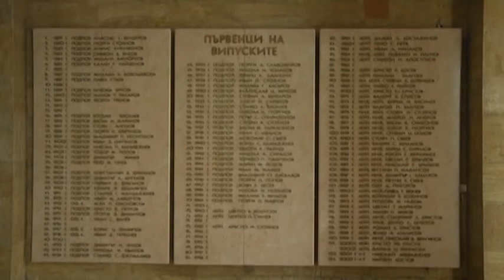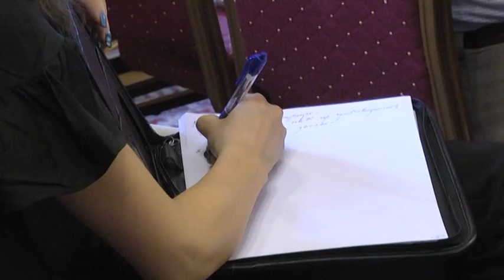Коментарно студио 13.04.2016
Журналистът Тайфур Хюсеинов за политическата обстановка в Турция и репортаж от конференция за развитието на българските въоръжени сили и срещата на върха на НАТО във Варшава.